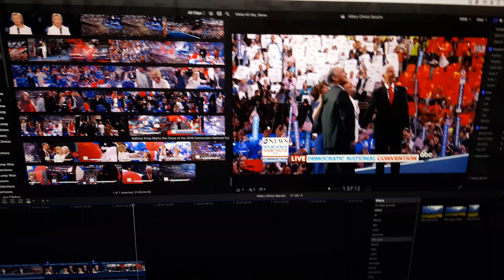Thank You For The Support!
*Sorry For The Shakey Cam :)